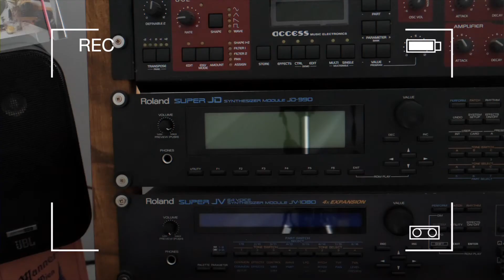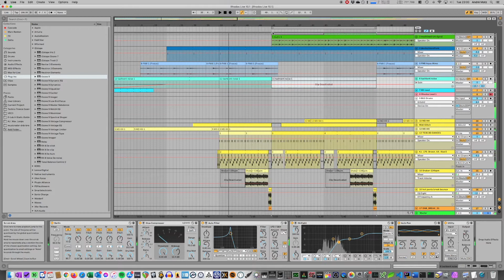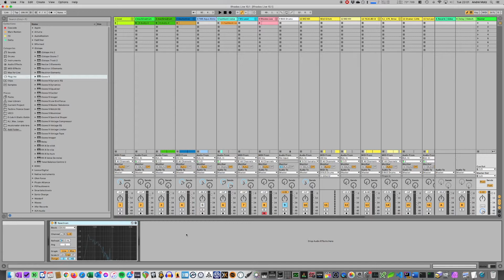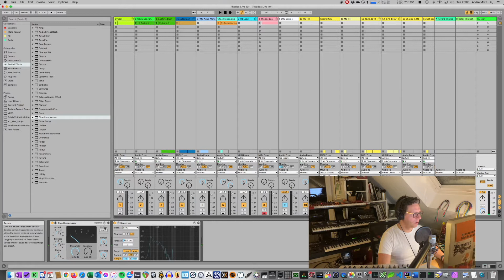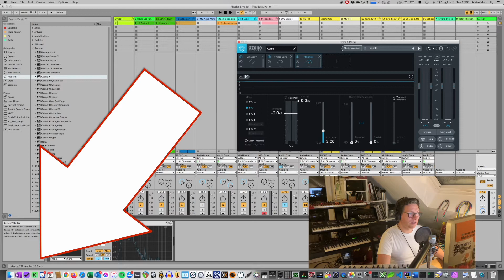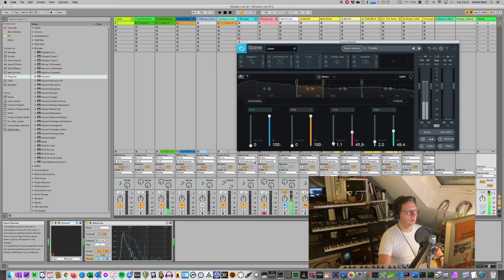DEMO-master your tracks for Labels & DJs! (using Ableton Live & iZotope Ozone)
Chances are high that you want to send your track to somebody, right? Hence, your track should be comparable to others so that they can play it in their sets or listen in the car!